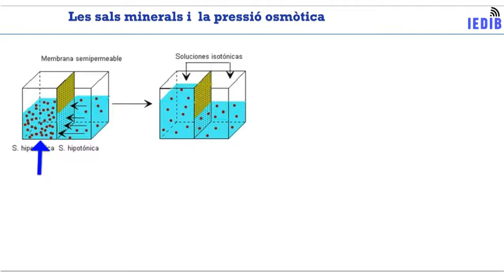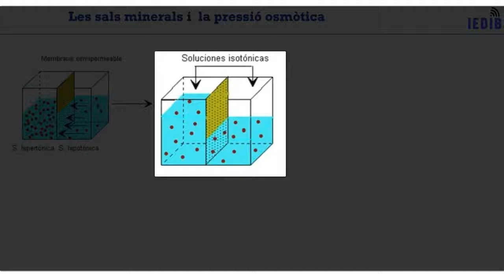Les sals minerals i l'osmosi